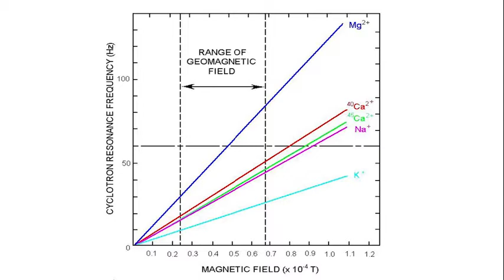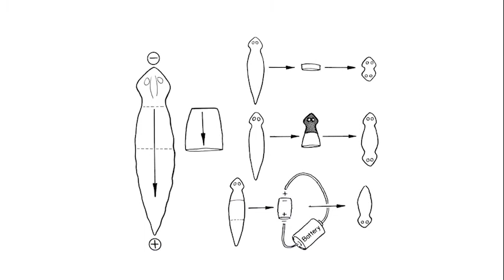The Origins of Ion Cyclotron Resonance - Experimentation with I.C.R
The Origins of Ion Cyclotron Resonance Interview - 8 questions for Prof. Abraham Liboff.
Question 3: